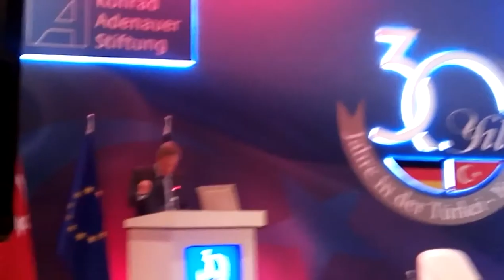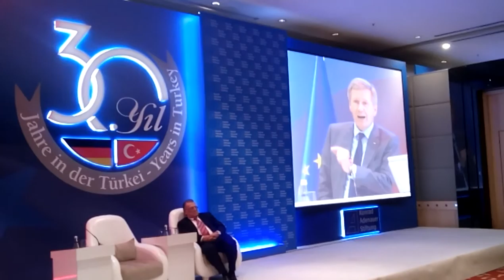Wulff'un Ankara'daki KAS törenindeki konuşması/Rede von Wulff bei Jubilaeum der KAS in Ankara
Almanya Eski Cumhurbaşkanı Christian Wulff'un Kasım 2015'te Konrad Adenauer Vakfı'nın Türkiye Ofisi'nin 30'uncu yıldönümü vesilesiyle düzenlenen törendeki konuşması.
Rede von Bundespräsident a.D. Christian Wulff auf der 30-jährigen Jubiläumsfeier des Türkei-Büros der Konrad Adenauer Stiftung in Ankara im November 2015.